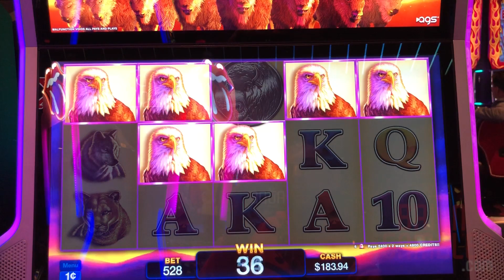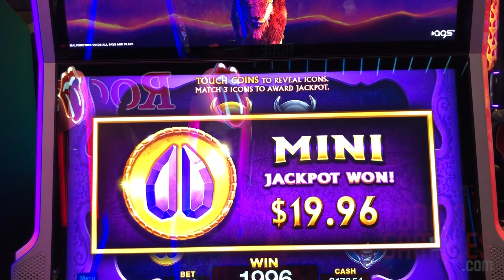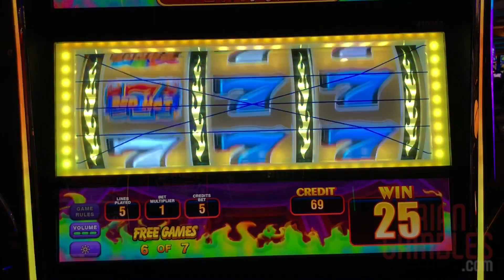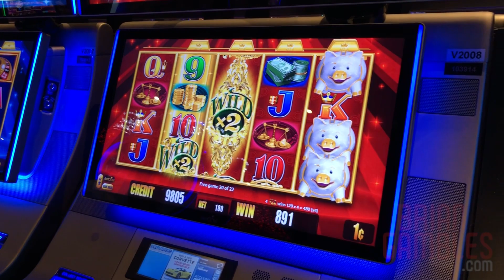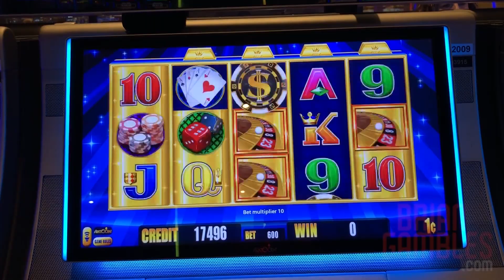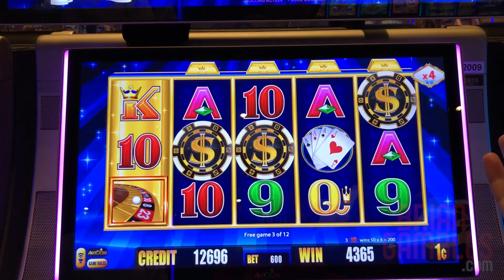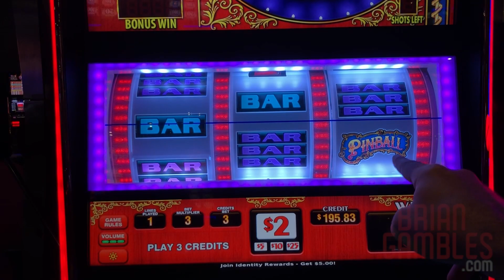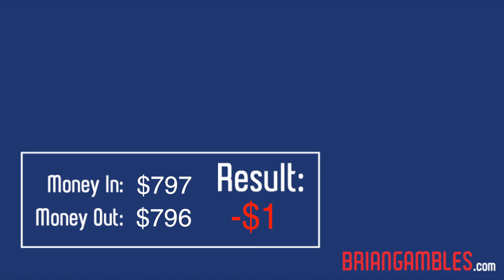🏁Buffalo Jackpots Lining it UP ✦ GO 🐦EAGLES! ✦ Brian Christopher Slots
can be Mailed to:
Brian Christopher
P.O.BOX 561771

✈✉ FedEx and UPS Packages must be Mailed to:
Brian Christopher
3894 Crenshaw Blvd, # 561771

* Executive Producer: Nick A
* Producer: Wayne Knisley
* Associate Producers: George W, Ryan H, Robert F
*Co-Producers: Zach H, Stefanie M, Carol R, Andree G, Jackie R, Gloria B

These videos are intended for 21+ only. If you have troubles with gambling, please seek help. Know your limit and use an entertainment budget only. If you think you may have a problem, in the USA or look up your local branch.